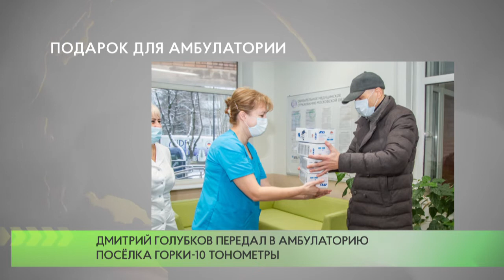Подарок для амбулатории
Депутат Московской областной Думы от «Единой России» Дмитрий Голубков провел встречу с сотрудниками амбулатории посёлка Горки-10. В рамках волонтерской помощи парламентарий предоставил медицинскому учреждению новые приборы для измерения давления.